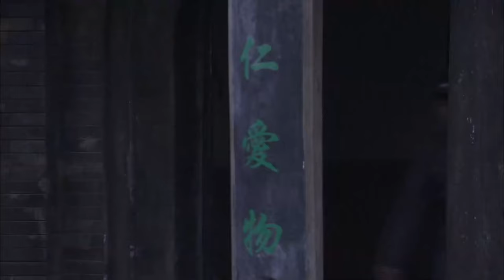【好看的民国剧】妙手娇娘08 | 乡下丫头女扮男装救下新婚丈夫，识文习医、掌家济天下，命运起伏成一代传奇女医